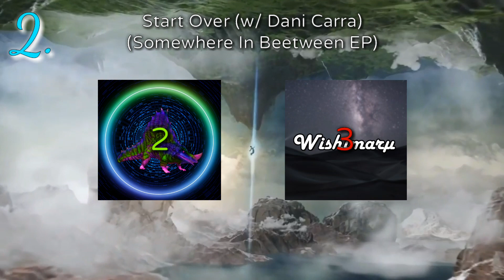Multi EP ranking : Far Out - Beyond The Horizon & Somewhere In Beetween EP (w/ Wishimarµ)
Hello and welcome back to the 2nd episode of my multi EP ranking series ! In this video, I'll be ranking two EPs of Far Out on the Ophelia label, featuring the one and only Wishimarµ. Hope you guys enjoy !

Fun fact : the original idea of multi EP/Album ranking was actually from Wishi himself, so it's such an honor to feature him here :D